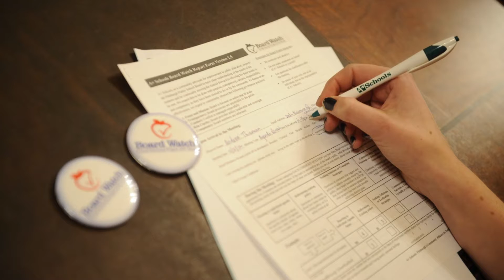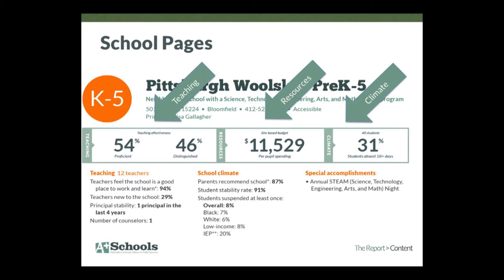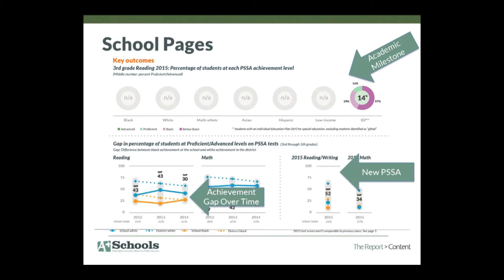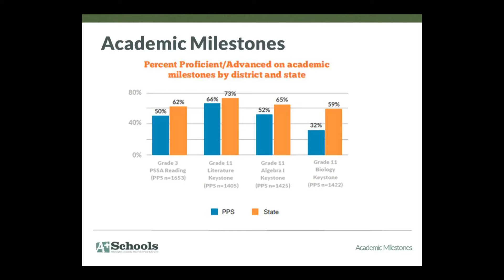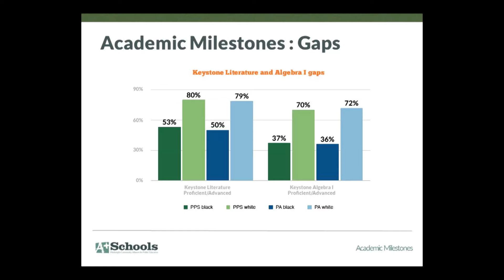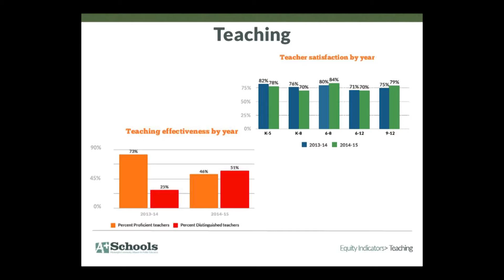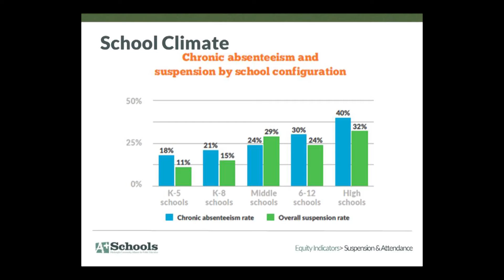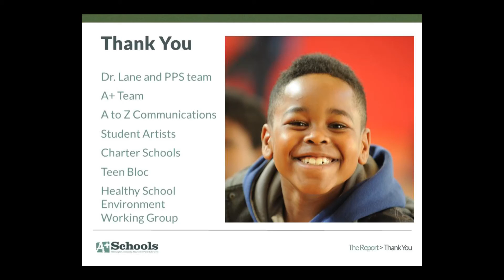A+Schools Education Update EP 3 Executive Director Carey Harris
In this episode Host James Fogarty discusses with Executive Director Carey Harris A+schools annual report to the community.